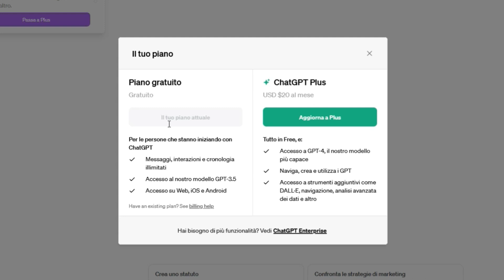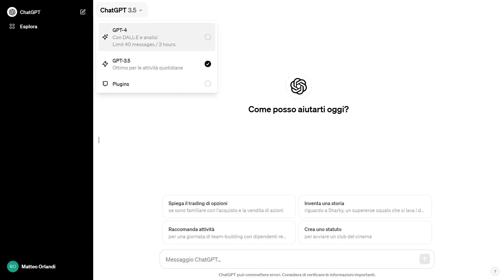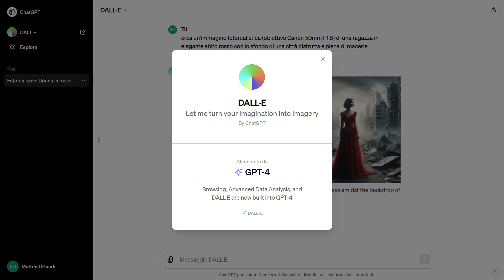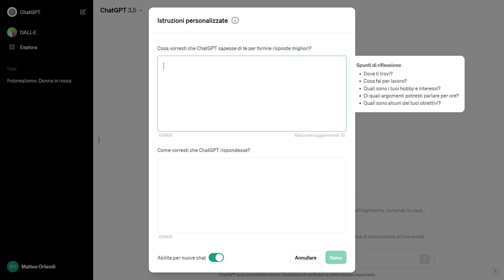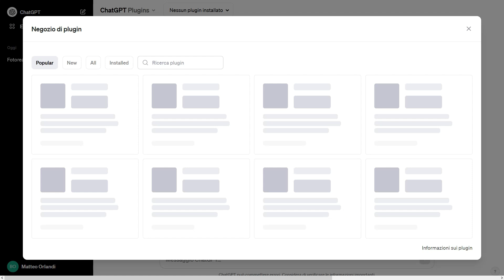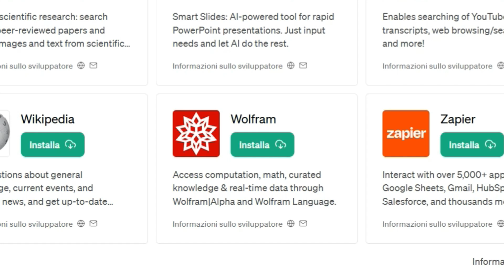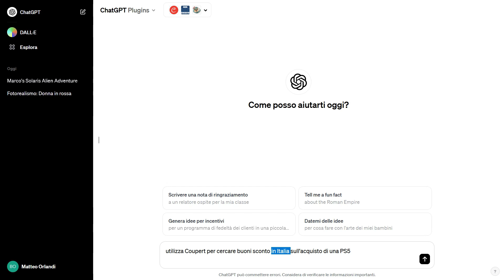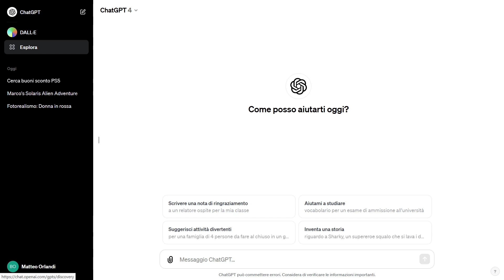ChatGPT Plus, vale la pena? Confronto tra versione free e a pagamento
Quali sono le differenze tra la versione standard di ChatGPT e quella Plus, a pagamento? Vale la pena pagare per avere delle funzionalità in più? Quali sono in vantaggi?
In questo video facciamo un pò di chiarezza, ho testato in prima persona la versione Plus di ChatGPT per scoprire gli aspettti più importanti, in particolare ero molto curioso per l'uso dei plugin e per le GPTs personalizzate.
A livello di prestazioni le differenze principali tra la versione standard di ChatGPT e ChatGPT Plus, la versione a pagamento, sono principalmente legate alla velocità di risposta, alla priorità di accesso durante i picchi di utilizzo e ad alcune funzionalità esclusive. Ecco un riepilogo delle differenze:

 - Velocità di Risposta: ChatGPT Plus offre una risposta più veloce rispetto alla versione standard. Questo è particolarmente utile se utilizzi il servizio frequentemente o per scopi che richiedono tempi di risposta rapidi.

- Priorità di Accesso: Durante i periodi di alta domanda, gli utenti ChatGPT Plus hanno la priorità nell'accesso al servizio. Ciò significa meno tempo di attesa per accedere al sistema, specialmente in momenti di picco quando la versione gratuita potrebbe avere restrizioni o code di attesa.

- Funzionalità Esclusive: ChatGPT Plus può includere accesso a funzionalità sperimentali o avanzate che non sono disponibili nella versione gratuita. Queste funzionalità possono variare nel tempo, a seconda dello sviluppo e dei test condotti da OpenAI. E' la parte secondo me più interessante e legata all'uso dei plugin di terze parti (che permettono di fare praticamente di tutto) e alla creazione delle GPTs personalizzate.

- Costo: Ovviamente, la differenza più evidente è che ChatGPT Plus è un servizio a pagamento, mentre la versione standard è gratuita. La scelta tra le due versioni dipenderà dalla frequenza di utilizzo, dalle esigenze specifiche e dalla disponibilità a pagare per i vantaggi aggiuntivi.

Vale la pena passare a plus? Scoprilo nel video!

Scopri i miei CORSI di Digital Marketing (Instagram, Whatsapp Marketing, Google Business Profile) e Come fare Video con lo Smartphone, in super OFFERTA per chi mi segue su Youtube:

E se vuoi di più... Abbonati al Canale per accedere ai vantaggi, per supportarmi e per darmi la possibilità di creare sempre nuovi contenuti! Accedi alle esclusive possibilità riservate agli abbonati per avere risposte prioritarie ai commenti, essere citati durante i video e partecipare a sondaggi esclusivi sui prossimi contenuti: